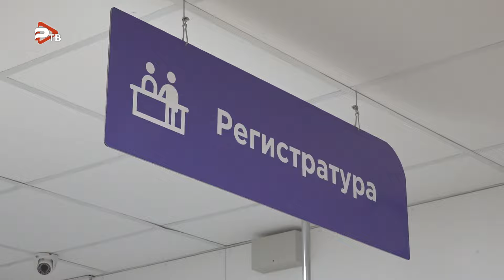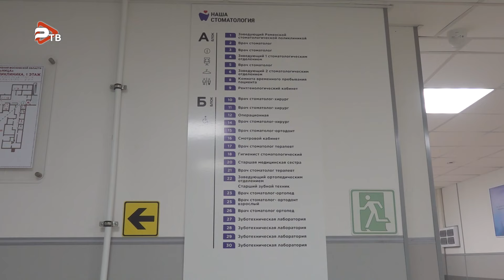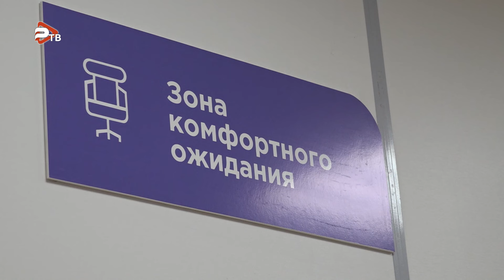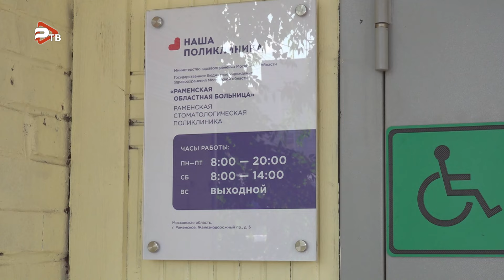Раменская стоматологическая служба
Раменская стоматологическая служба - это поликлиника в городе Раменское, стоматологическое отделение в г. Бронницы и двадцать стоматологических кабинетов в поликлиниках и амбулаториях округа. Помощь оказывается высококвалифицированными специалистами в полном объеме. На базе Раменской стоматологической поликлиники и Бронницкого стоматологического отделения проводится онкоскрининг. В поликлинике есть кабинет гигиениста, где проводится профилактика стоматологических заболеваний, ультразвуковое снятие назубных отложений и разрабатываются индивидуальные программы по гигиене полости рта. В летний период работает специальный врач, который выписывает справки детям для образовательных учреждений. Записаться на прием к врачу стоматологу можно через электронную регистратуру в поликлинике или воспользоваться сайтом "мосрег". Если  у вас возникла острая зубная боль, то вы можете приехать в Раменскую стоматологическую поликлинику в кабинет неотложной помощи с 8 до 14 часов, включая субботы, предварительная запись не требуется, прием ведется в порядке живой очереди.